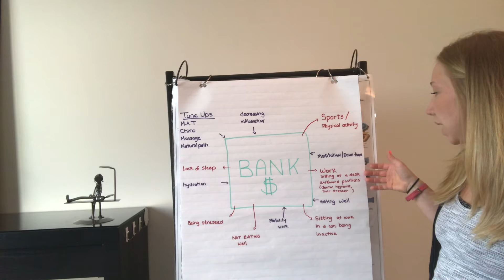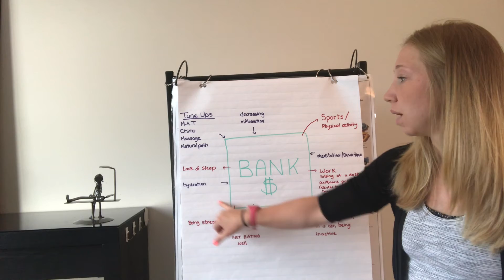What’s your body health bank account?